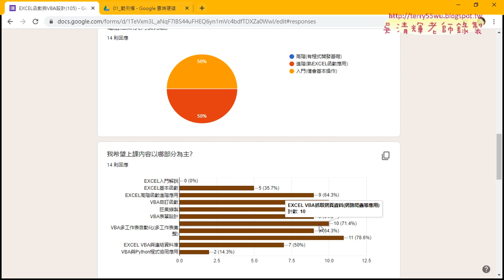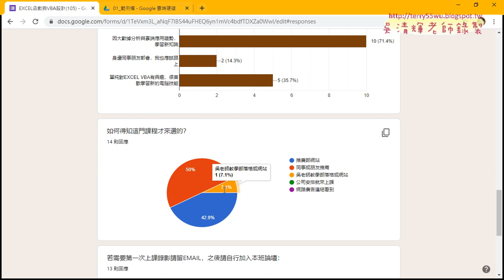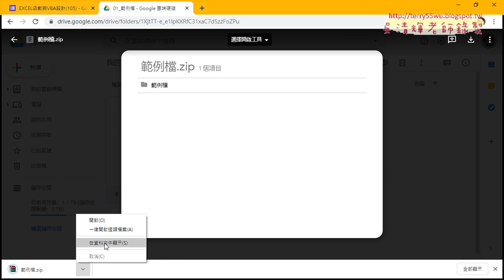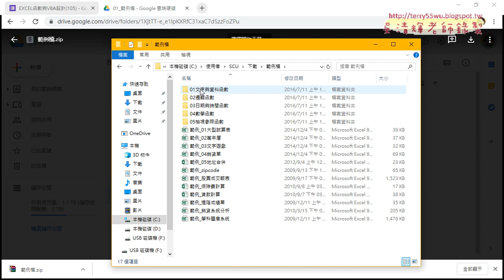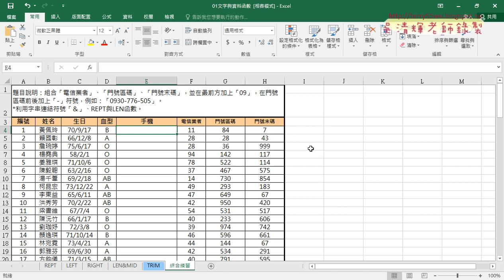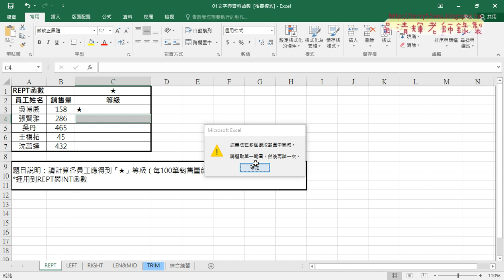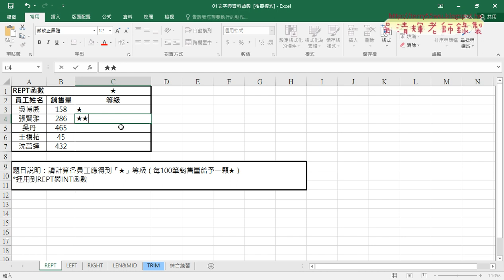01 問卷結果與範例檔說明